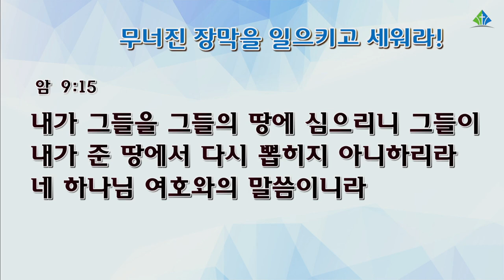[예원교회] 수요예배 - 무너진 장막을 일으키고 세워라! - 박순우목사 - 2021.10.13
아모스 9:11-15
무너진 장막을 일으키고 세워라!
박순우목사